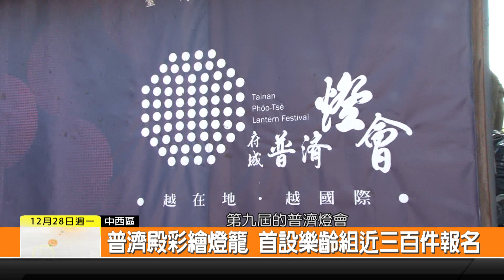1091228新永安新聞-普濟殿彩繪燈籠 首設樂齡組近三百件報名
臺南市普濟殿每年都會舉辦元宵燈會 吸引各地的遊客前來欣賞 而這些花燈都是透過民眾創作彩繪 日前在普濟殿廟埕進行評選作業 這次最特別的是增加樂齡公益組 邀請不少長輩一起參加 精心繪出每一顆屬於自己的燈籠 歡迎民眾到時可以前往參觀